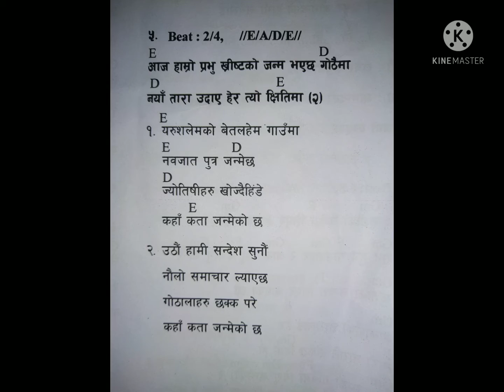Aaja Hamro Prabhu Christ Ko Janma Vayexa Gothai Ma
Nepali Christian song: Aaja Hamro Prabhu
Christ ko
Cover Song by